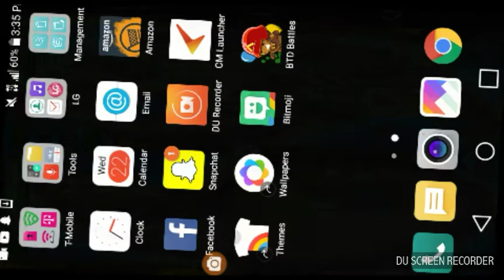BLOONS TD BATTLES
Category:gameplay